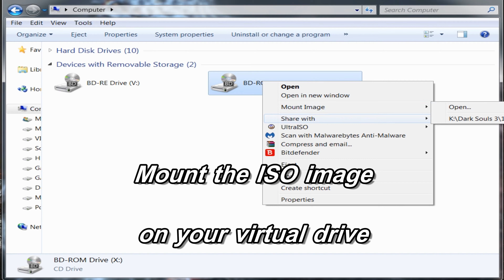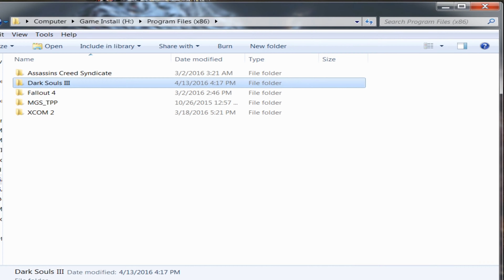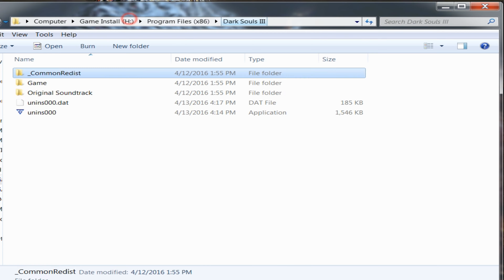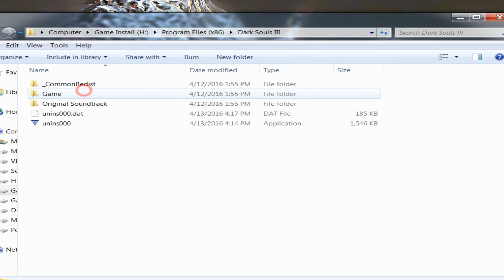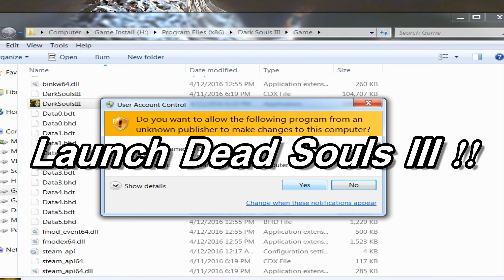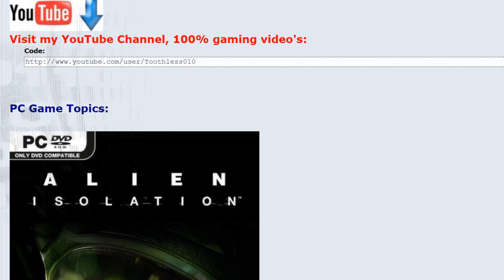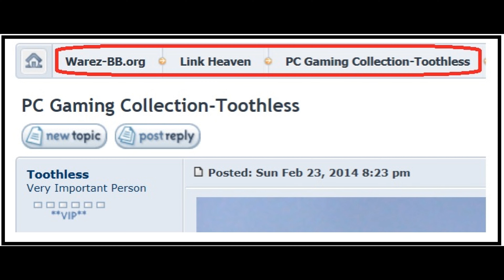Dark Souls III 4K PC Gaming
Dark Souls III install and play.  Recorded with Bandicam, encoded with PowerDirector 14.